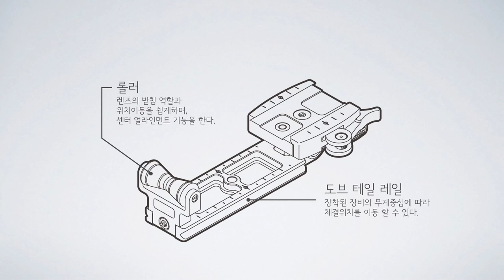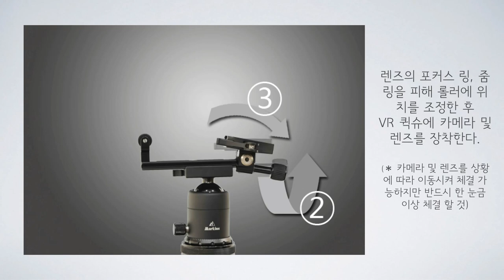Markins VR 퀵슈 사용법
Markins VR 퀵슈 사용법  동영상입니다.